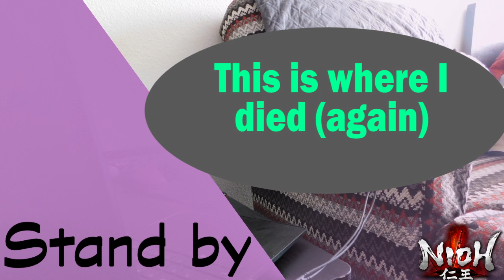Annen Streams: Nioh Plus Nioh 2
In part to PS Plus and the Nioh 2 demo I tried prior to the stream, I took another crack at Nioh. This is some strung of the high points and low points of Nioh and a bit of time with the Nioh 2 demo at the end.